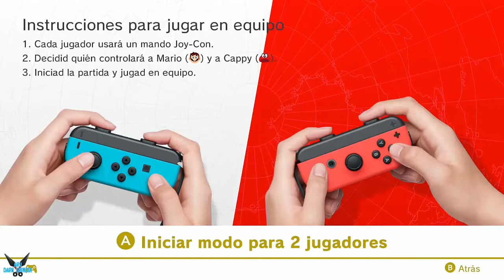Super Mario Odyssey "Reino del Lago - Luna -Dentro de la caja"[SWITCH] #36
a Super Mario Odyssey "Reino del Lago Luna - Luna -Dentro de la caja"[SWITCH] #36

La historia inicia con Mario y Bowser luchando en una aeronave volando encima del castillo de la Princesa Peach, ya que Bowser quiere secuestrarla para casarse con ella. Mario es derrotado y sale volando, terminando inconsciente en el Reino Sombrero. Mientras tanto Bowser sigue su camino en su aeronave nupcial con Peach en ella, ya que necesita recursos de los demás reinos para una boda perfecta. Cappy, un espíritu residente de Villa Chistera que puede tomar el control de criaturas y objetos ve a Mario inconsciente e intenta despertarlo.

Plataforma: SWITCH

Steam: EnishiYu
PS4 : Enishiyu
Wii U: Ryuuzaki007
3DS Codigo amigo: 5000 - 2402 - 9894 (Ryuuzaki)

"Super Mario Odyssey"
"Super Mario Odyssey Gameplay"
"Super Mario Odyssey Español"
"Super Mario"
"Mario"
"Bowser"
"Peach"
"Reino Champiñon"
"Villa Chistera"
"Reino Sombrero"
"Cappy"
"Odyssey"
"Reino de las Cataratas"
"Jaxi"
"Toad"
"Yoshi"
"Madame Broode"
"Topper (Broodal)"
"Aru"
"Aru Gameplay"
"SpeedRun"